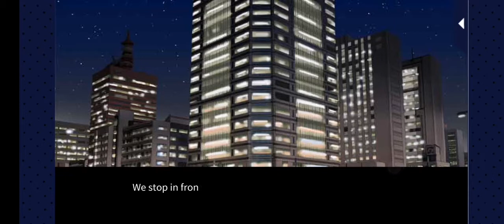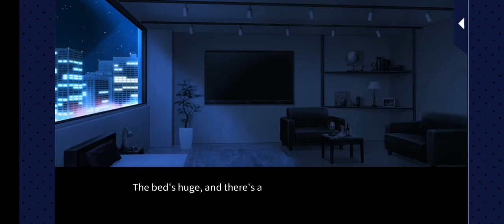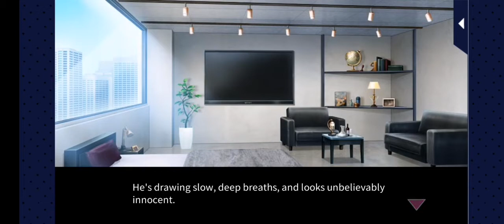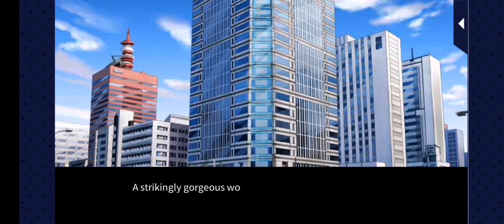My Last First kiss Hiroki Eniwa (route) Episode 09